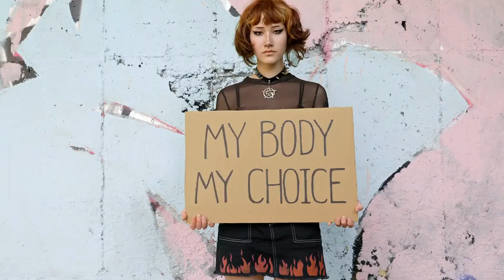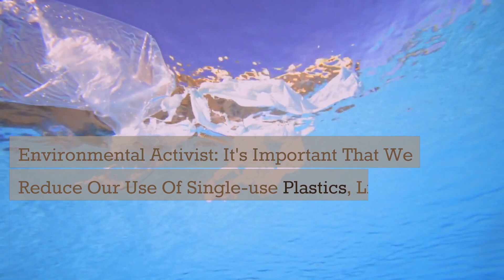The impact of plastic waste on our oceans and marine life | Awareness Nation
Plastic waste is a growing concern for our oceans and marine life. Every year, millions of metric tons of plastic waste end up in the ocean, polluting marine ecosystems and threatening the health of animals that call the ocean home.

The accumulation of plastic waste in our oceans is causing visible garbage patches, which are areas of the ocean where plastic debris accumulates due to ocean currents. These garbage patches can be so large that they are visible from space, with the largest one, the Great Pacific Garbage Patch, estimated to be twice the size of Texas.

The impact of plastic waste on marine life is devastating. Sea turtles, dolphins, and whales often mistake plastic debris for food, which can cause digestive problems and even death. Seabirds also suffer from plastic waste, often becoming entangled in plastic debris, which can cause injury or death.

The problem of plastic waste in our oceans is not just an environmental issue, but also a human health issue. Microplastics, which are tiny pieces of plastic, have been found in seafood, potentially causing harm to human health.

To address this problem, it's important that we reduce our use of single-use plastics, such as straws and plastic bags, and recycle as much plastic waste as possible. We must take action now to protect our oceans and marine life from the harmful effects of plastic waste.